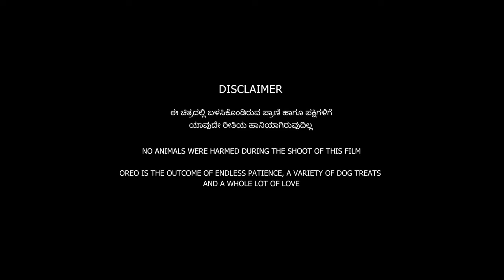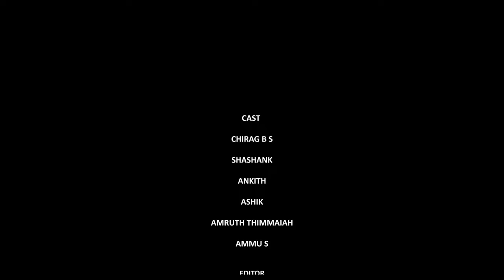DMF Short Film | OREO | Kannada Short film | SDM B.Voc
No story is too small to be told! "OREO"

Students Short Film Production: A creative academic bridging initiative that empowers students to explore their storytelling skills, collaborate across disciplines, and showcase their unique perspectives through the medium of film.

Story, Screenplay & Director: Madan Monnappa
Editor: Vishnu
DOP: Kshitheesh
Cast: Chirag B S, Shashank, Ankith, Ashik, Amruth Thimmayya, Ammu S